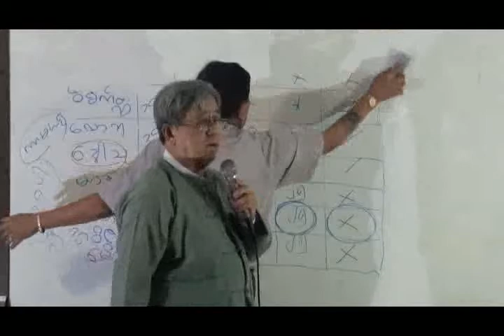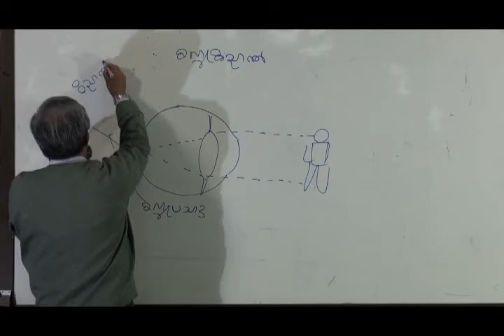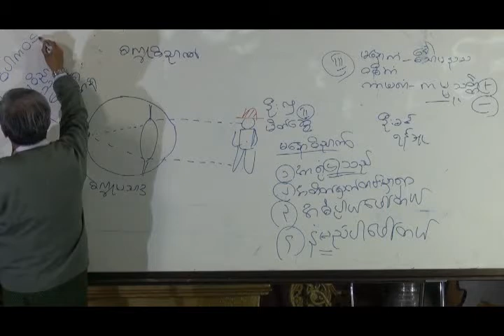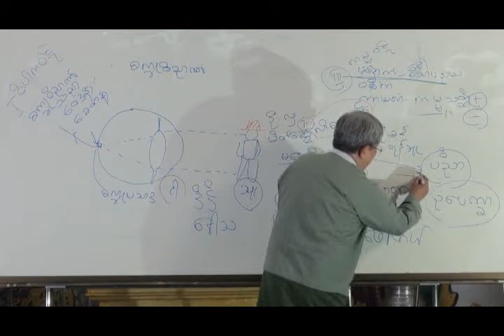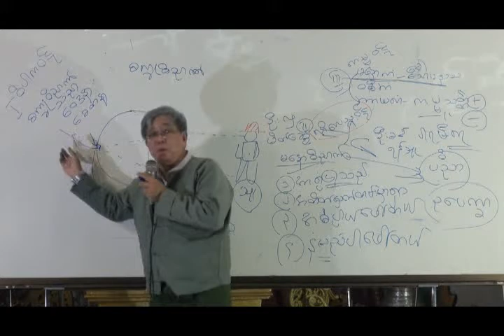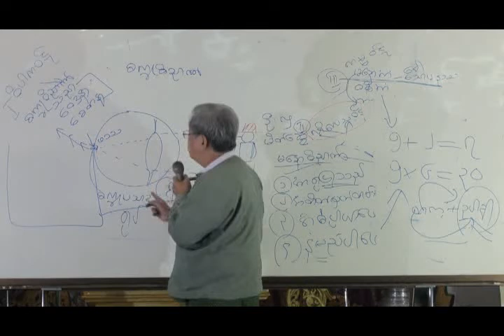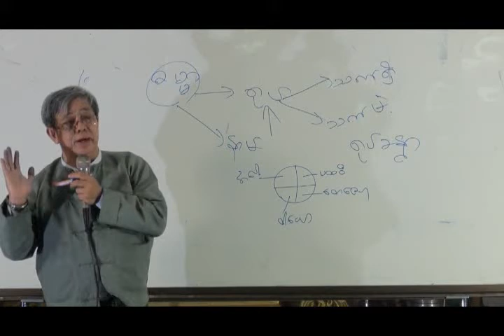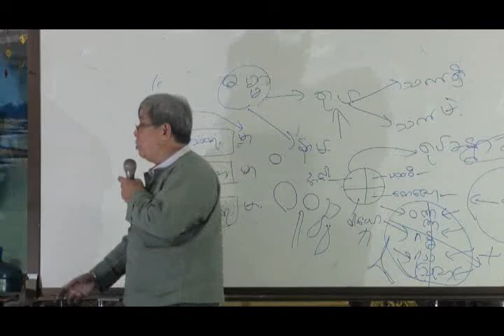ဆရာဦးမ်ိဳးျမင္​့ထြန္​း014 ဝိပႆနာပညာမိတ္​ဆက္​သင္​တန္​း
ဆရာဦးမ်ိဳးျမင္​့ထြန္​း ဝိပႆနာပညာမိတ္​ဆက္​သင္​တန္​း014